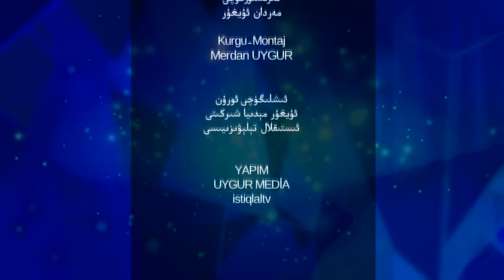ئىچكى ئىشلار مىنىستىرى سۇلايمان سويلۇ تەلىمات بەردى